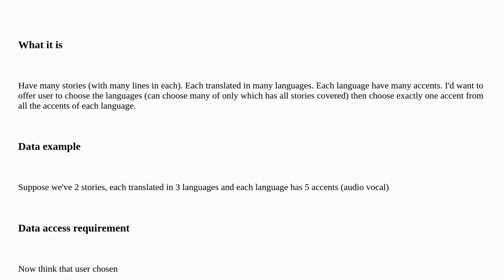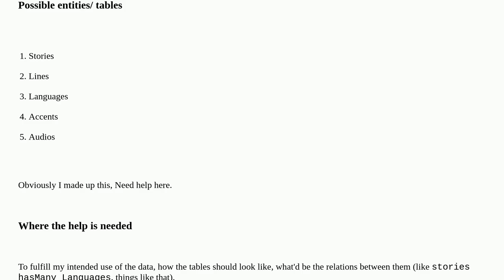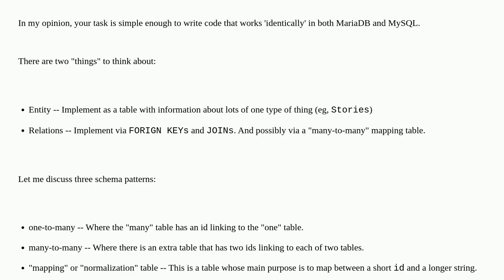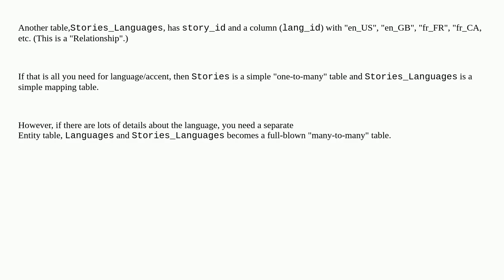Dba: Need help on database design for 5 entities complex relations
Need help on database design for 5 entities complex relations

A special thanks goes out to the community

  mariadb application-design database-design mysql schema